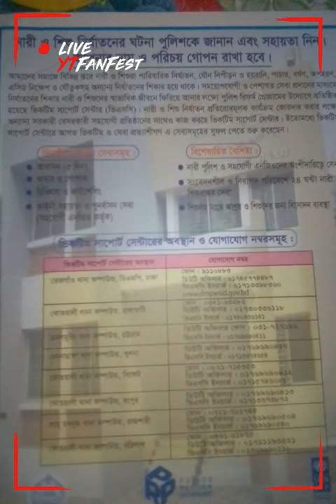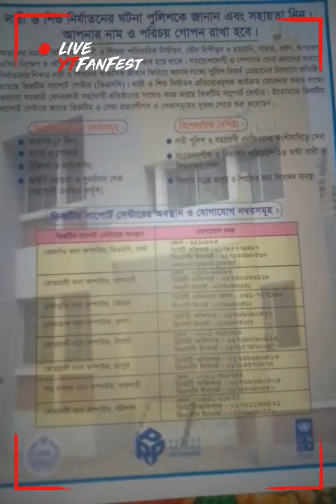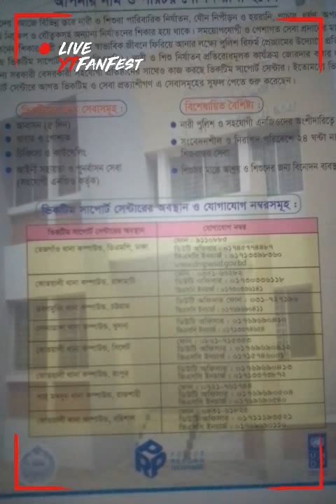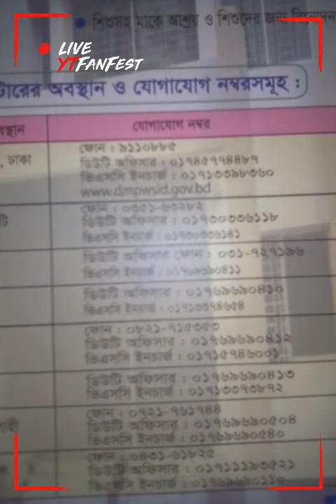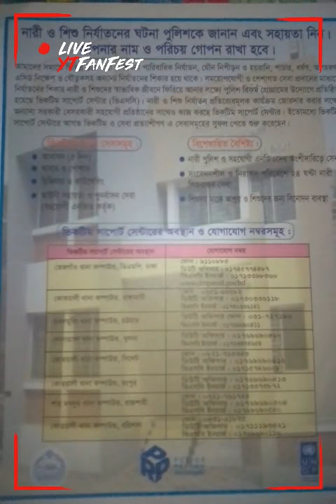নারী ওশি শু নির্জাতনের ঘটনা polish পুলিশকে জানান এবং সহায়তা নিবেন কিভাবে?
আপনার  Nameও পরিচয় গোপন  raka  হবে